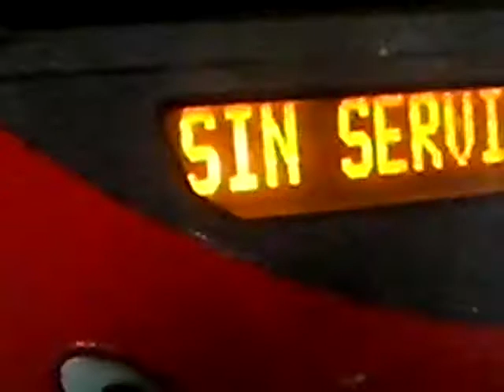Teleindicador d'un Cercanías indicant que es troba "sense servei"